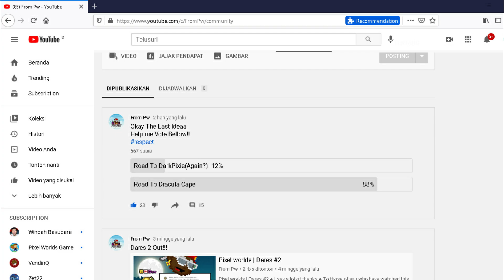SELLING EXPENSIVE WORLD!! | Road To Dracula Cape #1 | Pixel worlds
SELLING EXPENSIVE WORLD!! | Road To Dracula Cape | Pixel worlds
● I say a lot of thanks